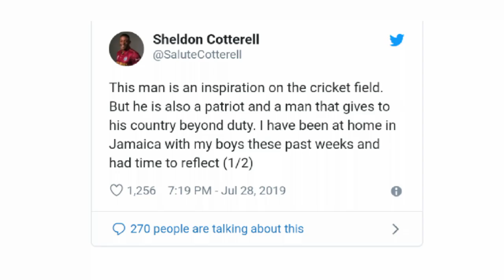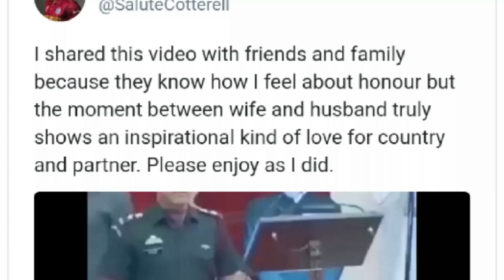MS Dhoni to join his Army battalion in Kashmir from July 31, बॉर्डर पर भी होगा धोनी का जलवा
MS Dhoni to join his Army battalion in Kashmir from July 31: टीम इंडिया के दिग्गज और पूर्व कप्तान एमएस धोनी एक बार फिर से सेना की वर्दी में देश की रखवाली करते नजर आएंगे। न्यूज एजेंसी एएनआई के मुताबिक वो इसी महीने की आखिरी तारीख यानि 31 जुलाई से 106 टेरिटोरियल आर्मी बटालियन (पैरा) के साथ कश्मीर में जुड़ेंगे। | India News

ms dhoni,
ms dhoni in kashmir,
ms dhoni army training,
indian army,
dhoni in kashmir,
dhoni join his army battalion in kashmir,
dhoni in army uniform,
dhoni army training,
ms dhoni army,
dhoni in army,
ms dhoni in army,
ms dhoni in indian army,
dhoni army,
ms dhoni joined a battalion,
dhoni to serve army,
mahendra singh dhoni,
ms dhoni army training video,
ms dhoni news
india news